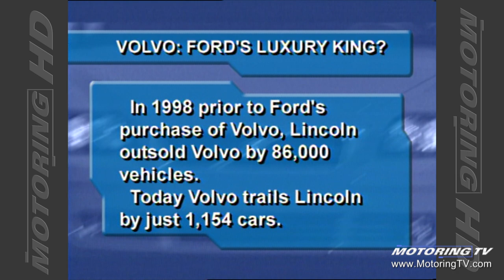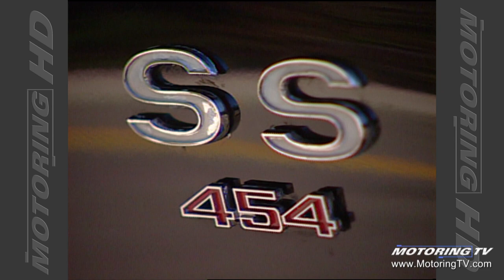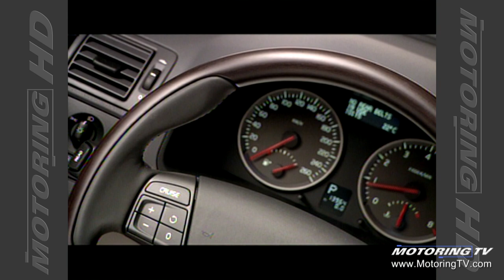Motoring TV 2004 Episode 17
- Volvo V50
- 2004 Chrysler PT Cruiser GT Convertible
- 1971 Chevelle SS 454
- getting the most out of your wiper blades
- is platform-sharing good or bad?